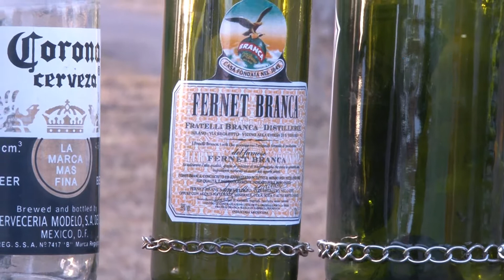Invierno sobre ruedas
Juan Grumbertolo visitó nuestra ciudad, mostrando su llamativa motocicleta.